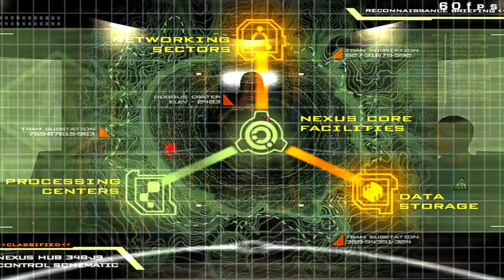SK Gaming - Quake 4 [Part 04] - Levels [18 - 23]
Quake 4, Full play Levels 18 - 23

Levels List:

18. Waste Processing Facility
19. Operation: Last Hope
20. Data Storage Terminal
21. Data Storage Security
22. Data Storage Terminal
23. Tram Hub Station